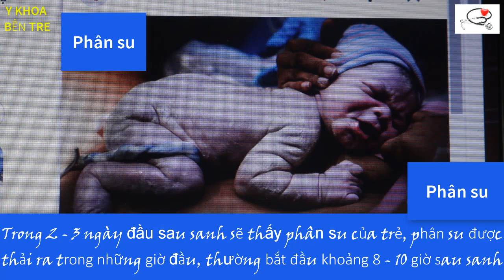Khi nào trẻ đi phân su